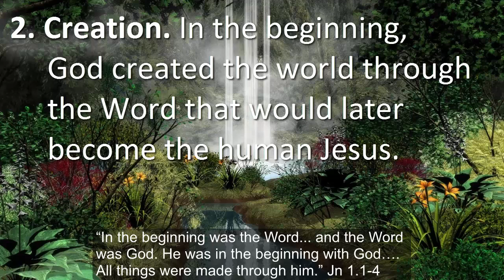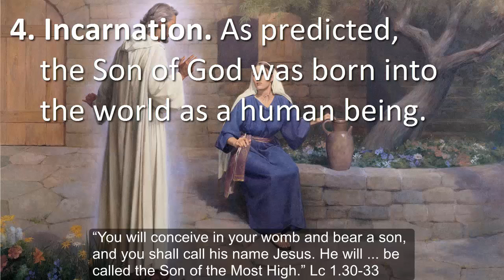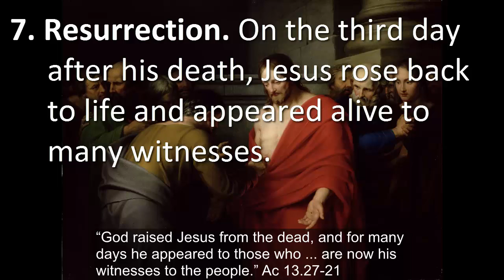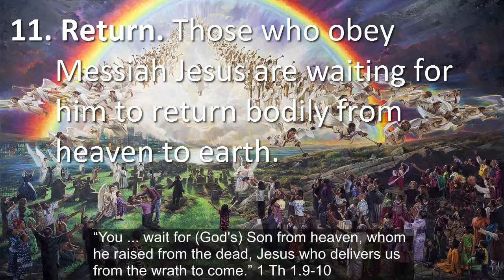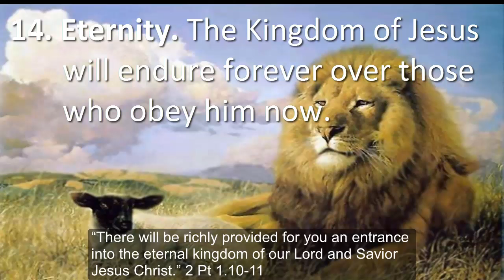The Career of Messiah Jesus in 14 Stages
1. Eternity. Jn 17.4-5

2. Creation. Jn 1.1-4

3. History. 1 Pe 1.10-11

4. Incarnation. Lc 1.30-33

5. Miracles. Ac 10.38-40

6. Crucifixion. Mt 28.4-7

7. Resurrection. Ac 13.27-21

8. Ascension. Ac 1.9-11

9. Intercession. Hb 7.24-26

10. Presence. Mt 18.18-20

11. Return. 1 Th 1.9-10

12. Judgement. Ac 10.39-43

13. Kingdom. Mt 25.31-34

14. Eternity. 2 Pt 1.10-11